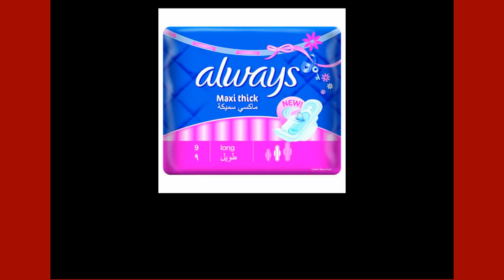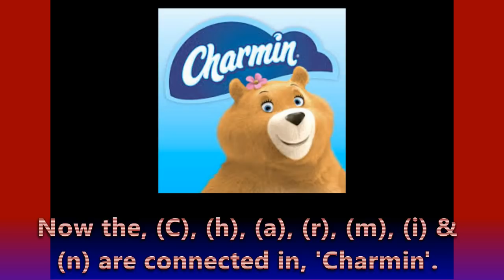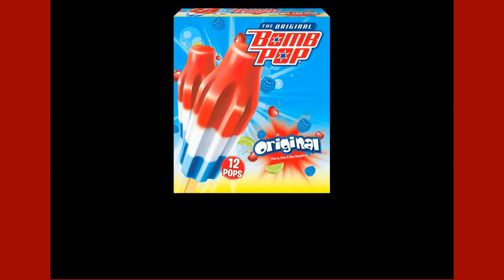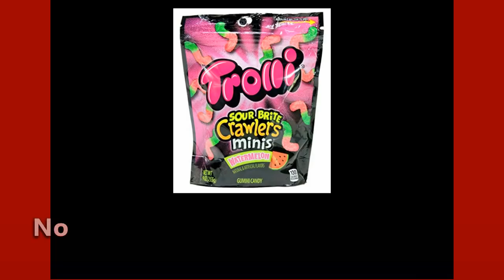The Mandela Effect/Many Recent Mandela Effects/34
PLEASE SUPPORT!